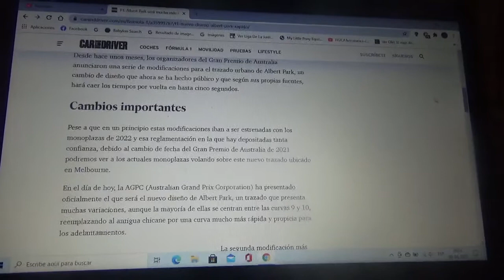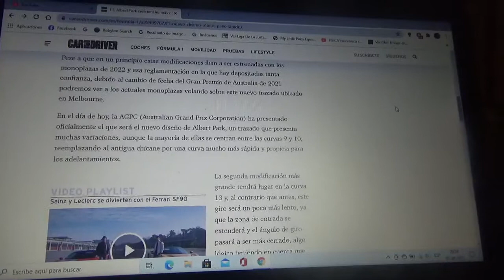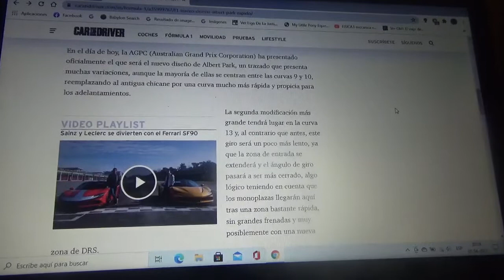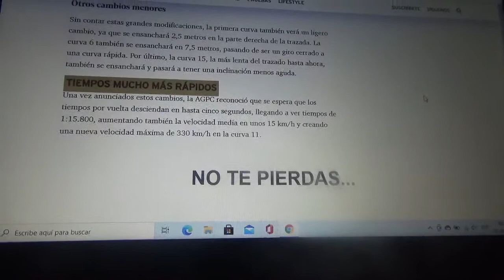Los F1 serán mucho mas rápidos con las modificaciones en el Albert Park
El circuito semicallejero actual sede oficial del Gran Premio de Australia cuya fecha será en Noviembre de esta Temporada 2021 tendrá cambios por las curvas 9 10 y 13